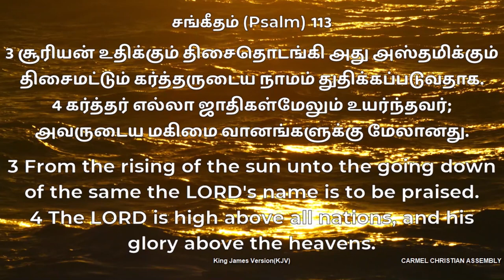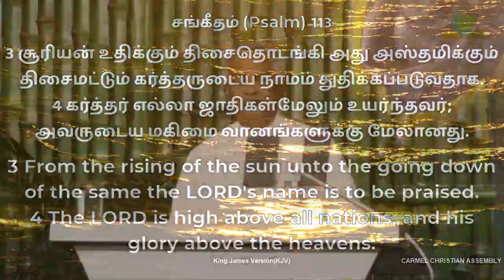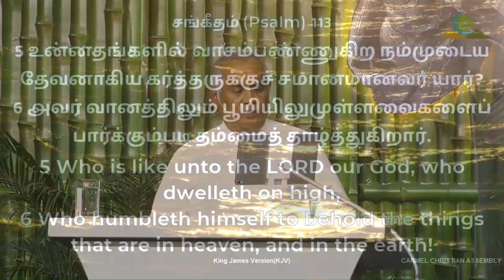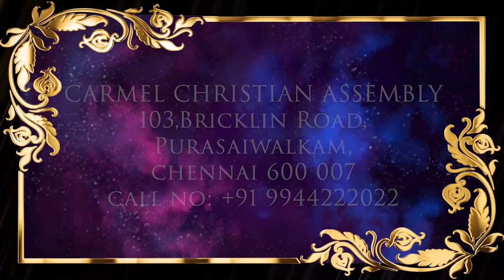அல்லேலூயா! அல்லேலூயா! இவருக்கு ஒப்பானவர் யார்? | Message | TAMIL | Pr Robert Simon | Carmel Ministry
அல்லேலூயா! அல்லேலூயா! இவருக்கு ஒப்பானவர் யார்? | Halleluya! Halleluya! Ivarukku Opaanavar Yaar? |

Message Title / தேவ செய்தி தலைப்பு: அல்லேலூயா! அல்லேலூயா! இவருக்கு ஒப்பானவர் யார்? | Halleluya! Halleluya! Ivarukku Opaanavar Yaar? |

அல்லேலூயா! அல்லேலூயா! இவருக்கு ஒப்பானவர் யார்? | Halleluya! Halleluya! Ivarukku Opaanavar Yaar? | தமிழ் தேவ செய்தி | முனைவர் இராபர்ட் சைமன் | கர்மேல் ஊழியங்கள் | Tamil Message | Pr. Robert Simon | Carmel Ministries

Our Address:
Carmel Christian Assembly
103, Brickkiln Road,
Purasawalkam,